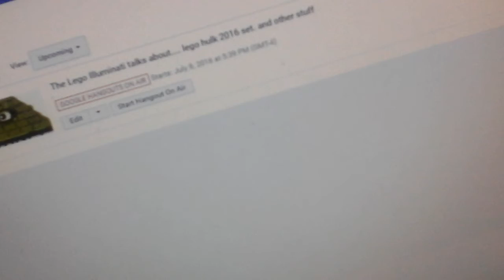Join stream link in the description .